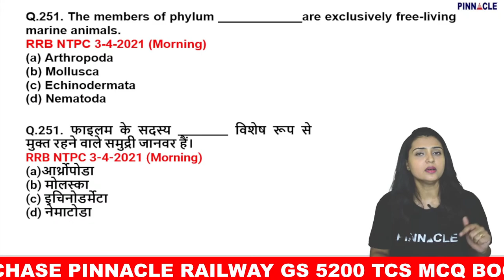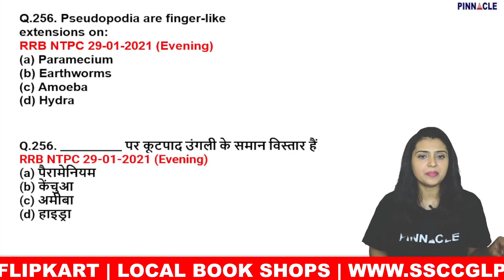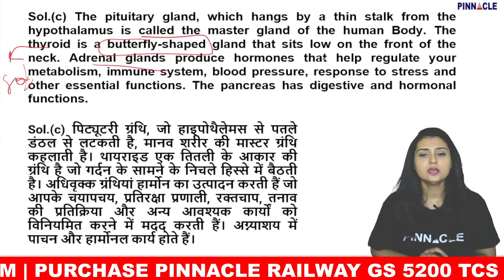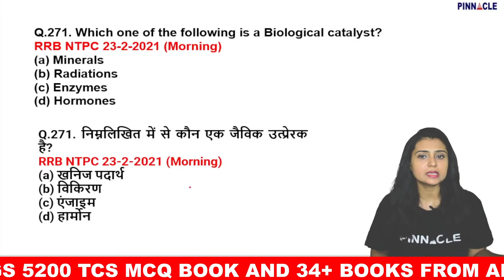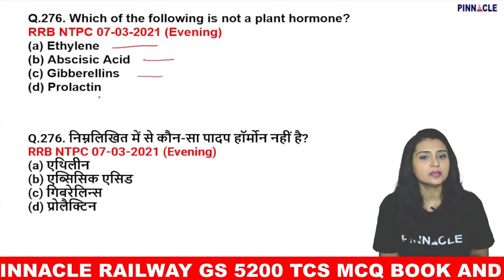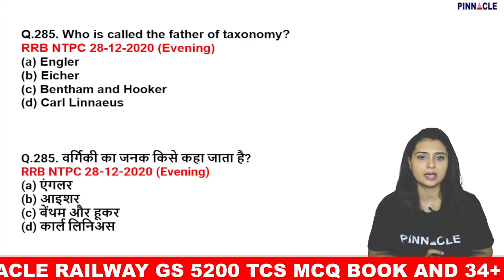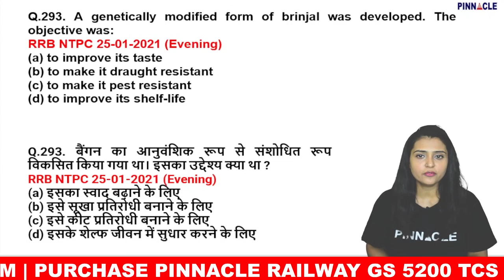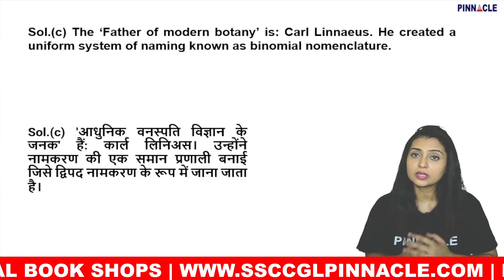RRB NTPC |BIOLOGY 251-300| TCS PREVIOUS YEARS | CHAPTERWISE | PINNACLE 5200 GS BOOK | CBT2 | GROUP D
📝Railway Maths 133 Shiftwise Book English Medium Amazon
📝Railway Maths 133 Shiftwise Book Hindi Medium Amazon